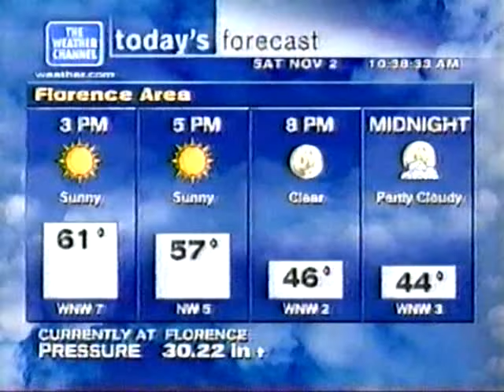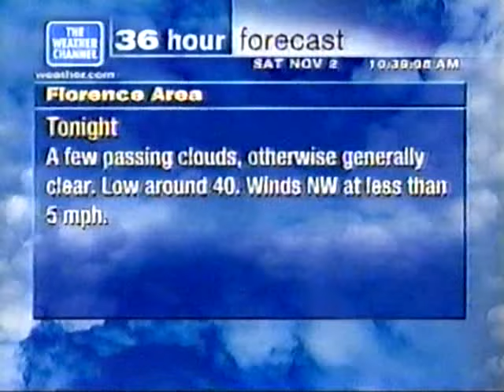Weather Channel Local Forecast November 2, 2002 - 10:38 AM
While I recorded a WeatherSTAR XL video, I thought it was just another tracklist error, but nope it's another artist. Didn't know many artist/song until around a decade later. Sometimes you have to wait long to identify tunes right.